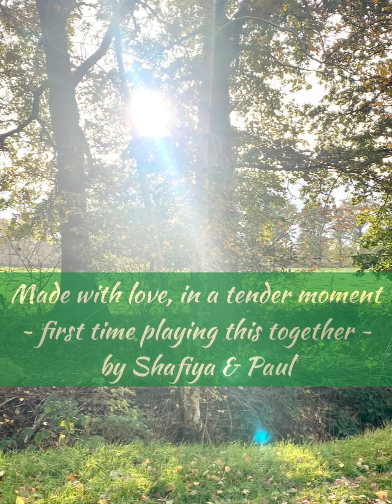Let the way of the heart - a kitchen recording 🍇💛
Lyrics below ⬇️ ⬇️
Listen with your heart and feel the tender energies. 🥰
A recording simply with smartphone on the kitchen table during the first time we played this song together - without written notes/chords. No mastering ☺️ but … oh how I love these first moments when a song opens up like this. 🥰🥰 .
Vocals: Shafiya
Guitars: Paul and Shafiya

LYRICS:

Let the way of the heart
Let the way of your heart shine through

Love, upon love, upon love
All hearts beating as one
Light, upon light, upon light
Shining as bright as the sun.

Song by Maniko .
CHORDS: Am - Em - Dm - Em - Am / C - G - Am - Em /

With love
Shafiya Caroline Yao 🕊🌟🌹🌟